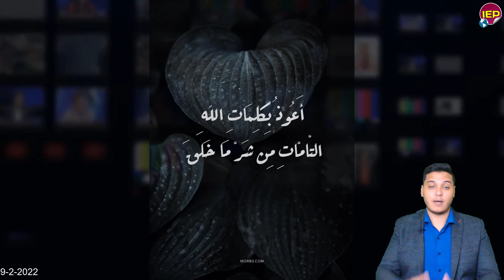بيان عاجل الان لجميع المواطنين و بشرى سارة من الحكومة لكل المواطنين قبل شهر رمضان منذ قليل